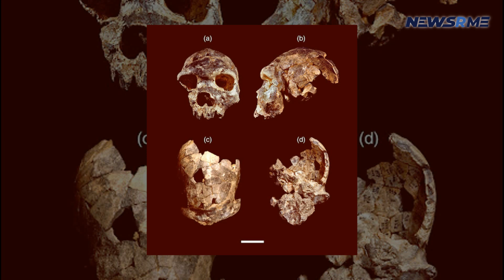Homo bodoensis: a new human ancestor | US News | NewsRme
Scientists from the University of Winnipeg and across the world have identified and named an ancient progenitor to contemporary humans, according to paleoanthropologists Dr. Mirjana Roksandic and her colleagues. Homo bodoensis, the earliest known human progenitor, existed in Africa during the Middle Pleistocene, roughly 500,000 years ago.
Modern humans may trace their ancestry back to Homo bodoensis, a species that lived at the same time as modern humans, also known as Homo sapiens. However, paleoanthropologists refer to this period as "the muddle in the middle" because of the lack of knowledge about human evolution during this time period.
Human evolution's last puzzle piece has been found, and it sheds light on a hitherto obscure period of human history. Researchers named the species after reassessing Middle Pleistocene fossils from Africa and Eurasia. Homo heidelbergensis and Homo rhodesiensis were the most common names given to the fossils. The difficulty for scientists was that these two groups had different and sometimes conflicting meanings.
H. heidelbergensis remains recovered in Europe were really early Neanderthals, according to DNA data. Known as Bodoensis, the species is thought to have descended from modern humans and was named after a skull unearthed in Ethiopia's Bodo D'ar region. Most of the Middle Pleistocene people found in Africa and those found in Southeast Europe will be referred to as Homo bodoensis under the new name.
A large percentage of those found in Southeast Europe are likely to be Neanderthals. The experts say renaming is tough and only done under certain situations. Despite this, they are confident in the new term Homo bodoensis, with the condition that it must be used by other researchers going forward.